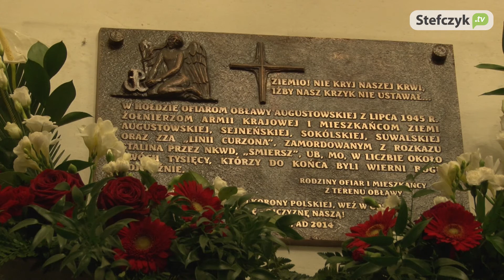Uroczystości odsłonięcia i poświęcenia Epitafium na Jasnej Górze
Relacja z uroczystości odsłonięcia i poświęcenia Epitafium na Jasnej Górze - organizowanych przez Stowarzyszenie Pamięci Ofiar Obławy Augustowskiej 1945